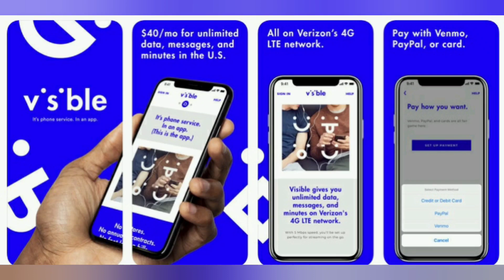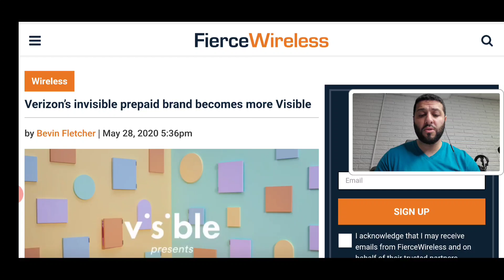Visible Wireless: the best prepaid wireless option will now become more "visible" 🔥🔥🔥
Missed the Livestream podcast? No problem. Join the Replay Gang!